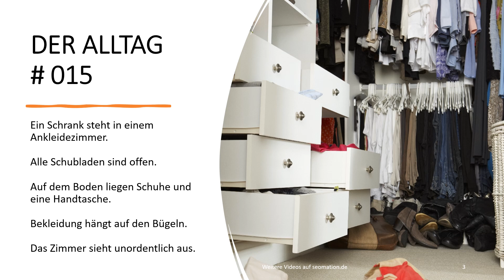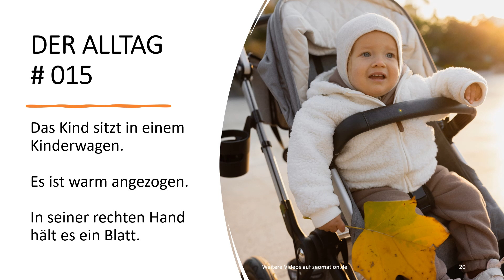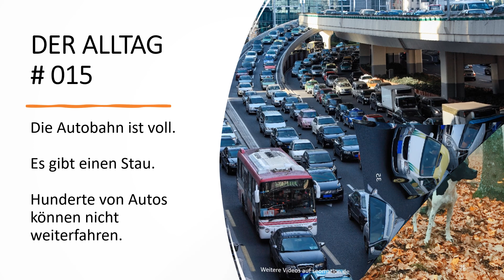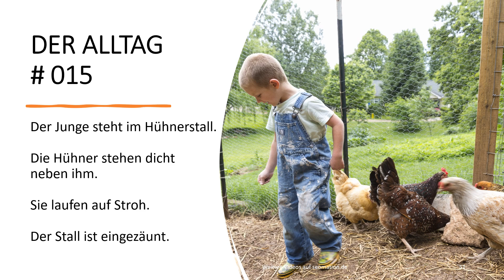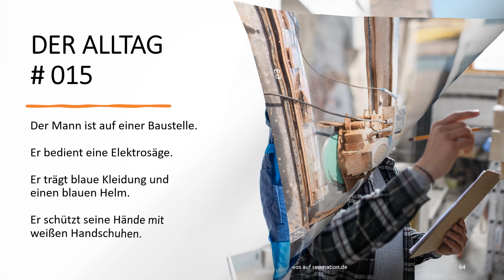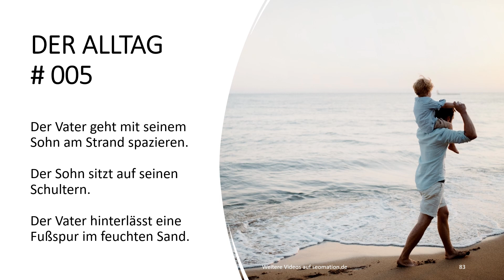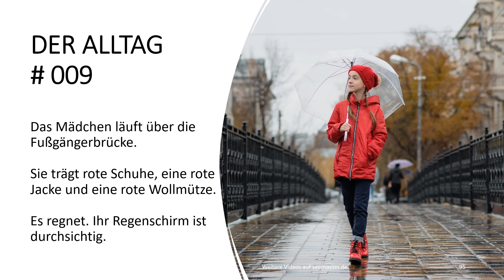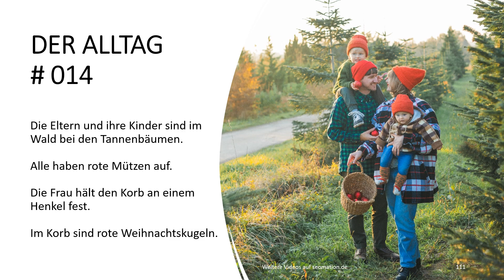▶️25 Deutsch lernen mit Bildern + Sätzen: Treppenstufen, Ankleidezimmer, Anschlussbahn,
Bilder helfen beim Lernen. Ich habe animierte Lernkarten mit Bildern erstellt, um dir das Lernen ohne Übersetzung zu erleichtern. Weitere Videos findest du in meinem Kanal. Dieser ist auch zu erreichen über

▬►Falls du eine Übersetzung brauchst: Google liefert zu allen Videos eine automatische Übersetzung in über 100 Sprachen. Du kannst jederzeit die passende Übersetzung aktivieren.